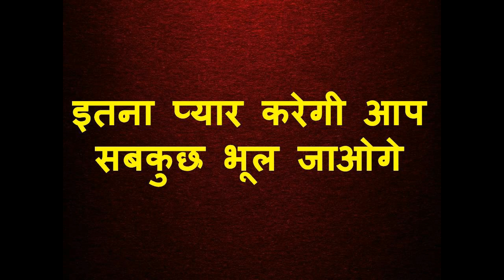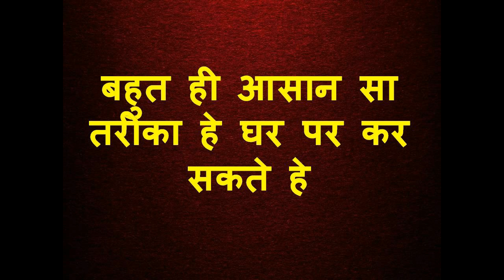नाम पुकार तो देखो आपको इतना प्यार करेगी की आप सबकुछ भूल जाओगे